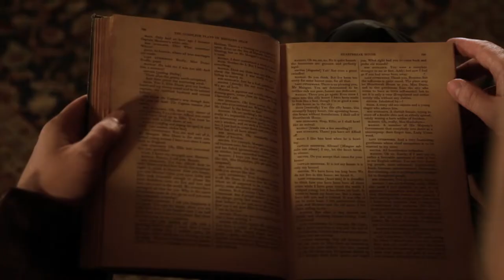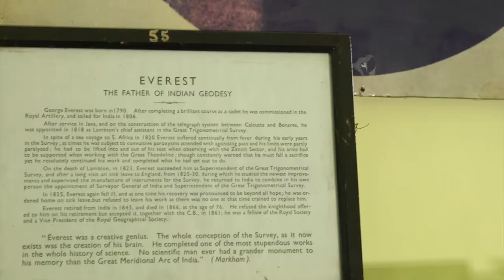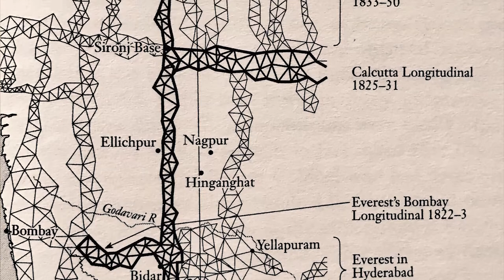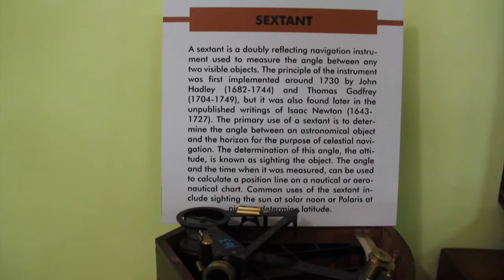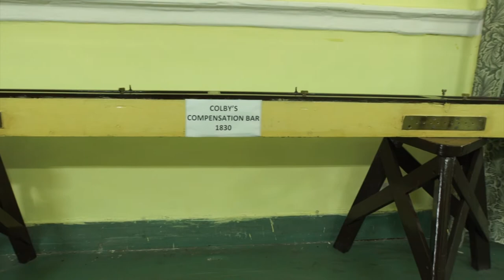A Guide to losing yourself with Sir George Everest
Did you know that Mount Everest, the world's tallest peak, had its height calculated right here in the Doon Valley? Or that the peak was named here in Dehra Dun? Discover the intriguing tale of the man behind that name, Sir George Everest, in this short film which takes you through the breathtaking journey of the man and his beloved surveying profession. Mesmerizing views of star kissed skies at the Everest Estate and compelling stories of the Great Arc Survey at Hathipaon truly make this 'A Guide To Losing Yourself With Sir George Everest'!

A film by Been There Doon That & I Woot Media.